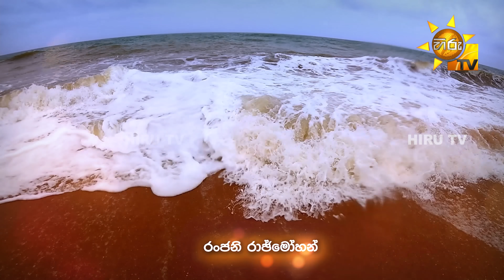Ralla Weralata Adarei - රැල්ල වෙරළට ආදරෙයි | Episode 690 | 2024-04-12 | Hiru TV